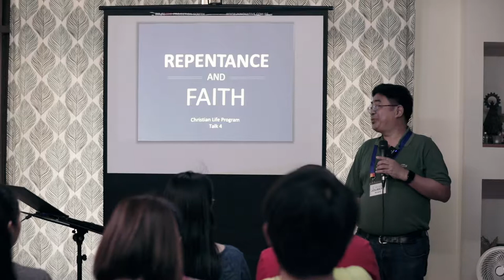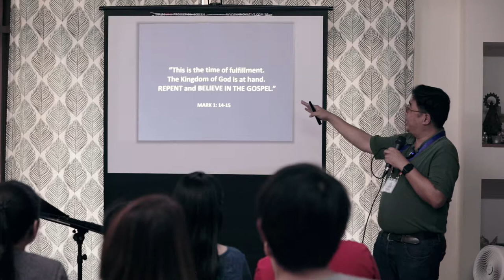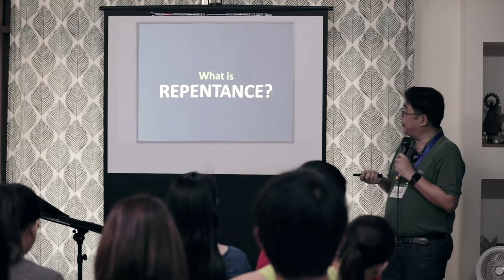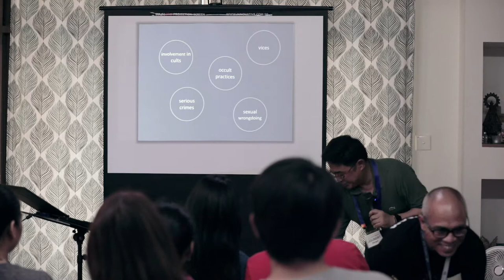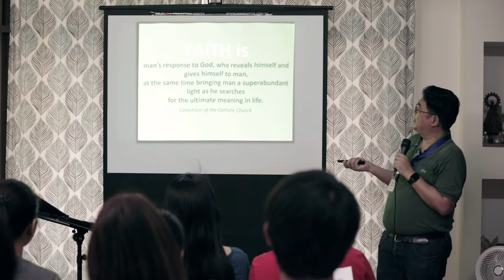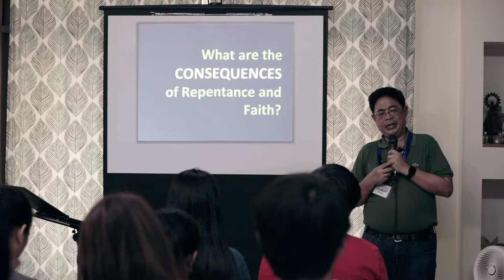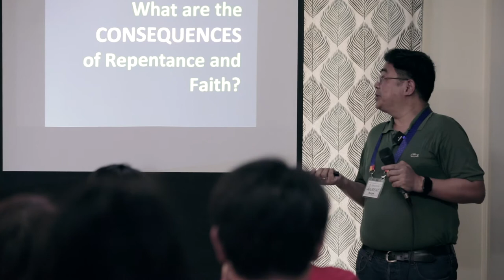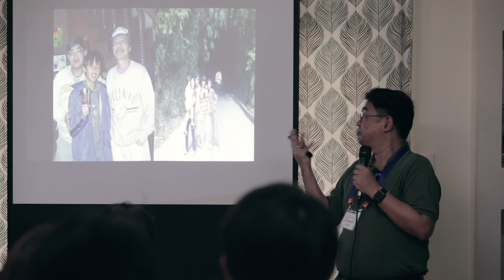CLP Talk 4 - Repentance and Faith by Bro Joubert Burgos